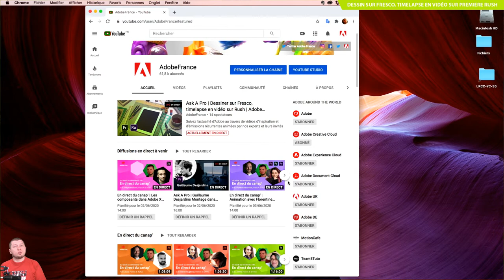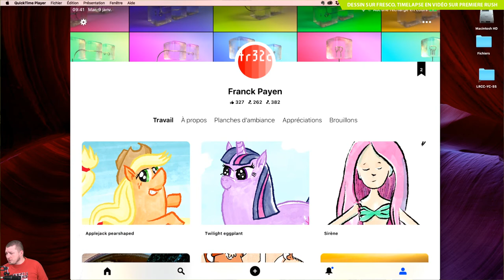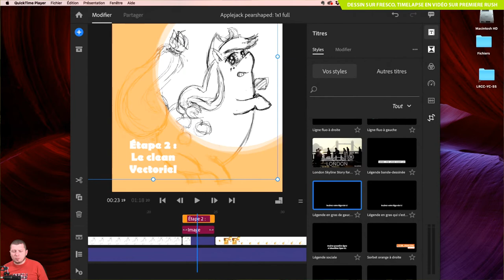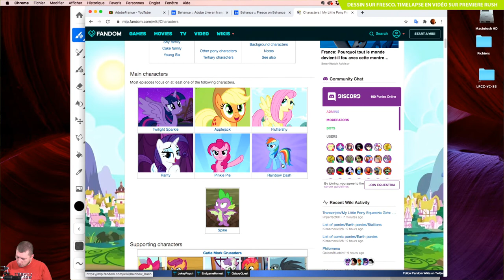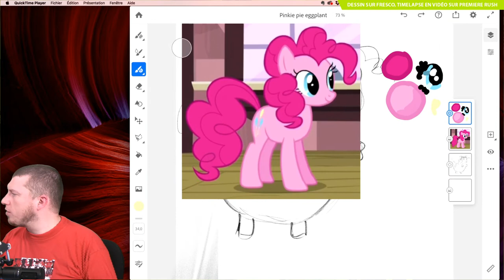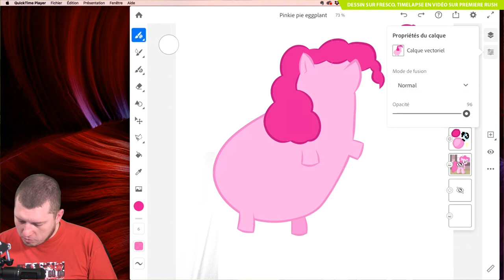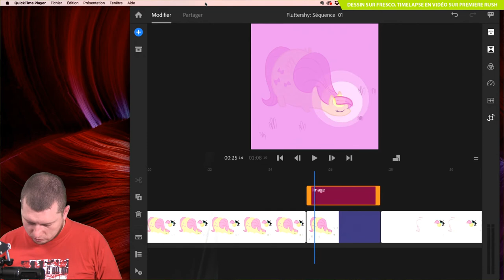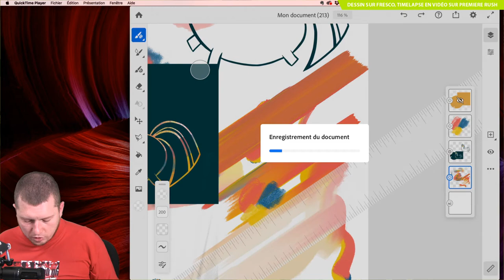Ask A Pro | Dessiner sur Fresco, timelapse en vidéo sur Rush | Adobe France